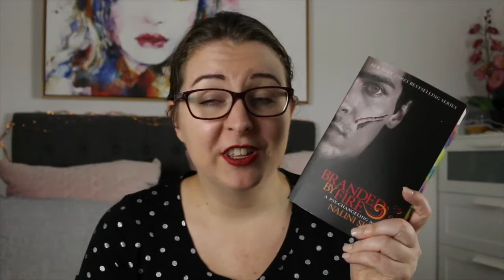Branded by Fire by Nalini Singh (Spoilery Chat) | Psy-Changeling 6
This is my SPOILERY chat about Branded by Fire by Nalini Singh, where I talk in-depth about the story plot, new facts to add to the world building that Nalini Singh does and some of my favourite little scenes. Please check the trigger warnings below, use the timestamps to navigate the video and then scroll down for more information on the Psy-Changeling Readathon taking place from January-June 2021.

Content warnings: suicide bombers, brainwashing, violence, sex on page (from chapter 1)

Timestamp
0:00 Intro
0:37 Book & Character Overview
1:30 Content Warnings
1:56 Main Plot
12:38  World Facts
26:31  Fun Facts
18:55 Wrap Up

January Reads:
Slave to Sensation
Visions of Heat
Caressed by Ice

January Liveshow:
January 30th, 6/9 PCT/EST (January 31st, 1pm AEST) @Meowth Vader

Read along host links:
Books on Stereo:

February Reads:
Mine to Possess
Hostage to Pleasure
Branded by Fire

March Reads:
Blaze of Memory
Bonds of Justice
Play of Passion

April Reads:
Kiss of Snow
Tangle of Need
Heart of Obsidian

May Reads:
Shield of Winter
Shards of Hope
Allegiance of Honour